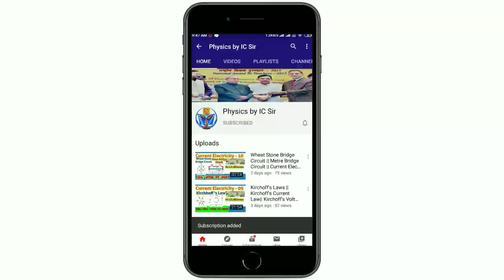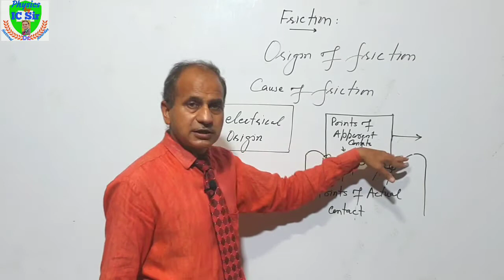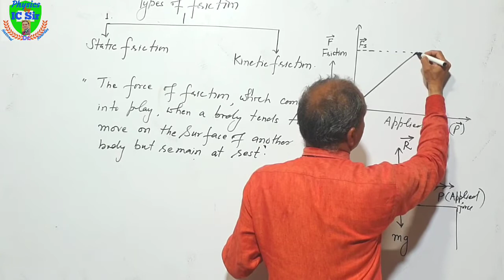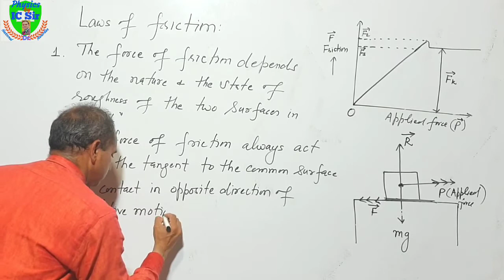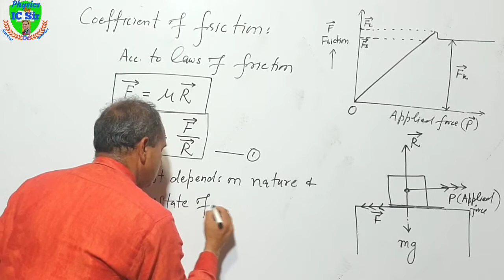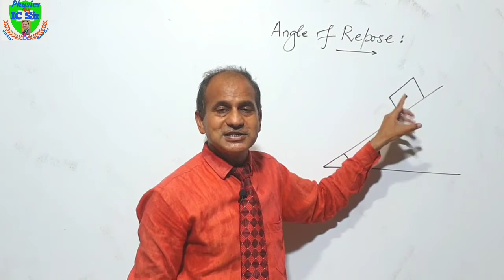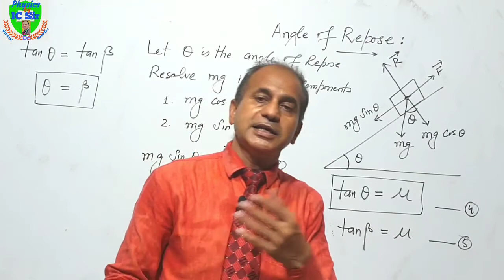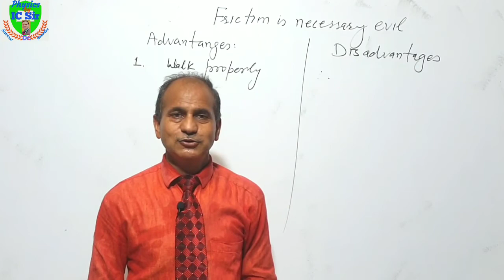Force of Friction for Class 11, Laws of Friction , Angle of Friction, Angle of Repose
Force of Friction for Class 11, Laws of Friction , What is coefficient of friction ,Angles of Friction , Physics for 11th Class Friction for 9th & 11th Class , NTSE , IIT, NEET Examinations.

Link of Hand Written Notes with storage charges  only :

For 11th Class Physics  , Unit -3, "Newtons Laws of Motion"  , Part-1 ,

For 11th Class Physics  , Unit -3, "Newtons Laws of Motion " Part-2 , Friction

For 11th Class Physics  , Unit -3,  Laws of Motion .